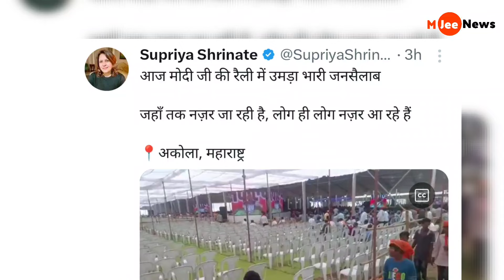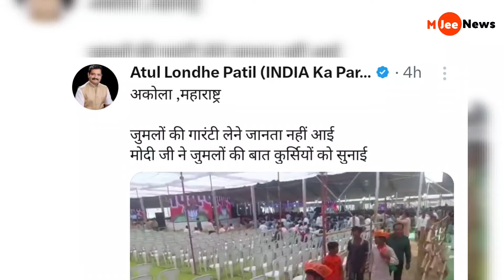Pm Modi खाली कुर्सियों को भाषण देते वायरल हुए तो मजाक बन गया,Modi funny trolled in Maharashtra rally